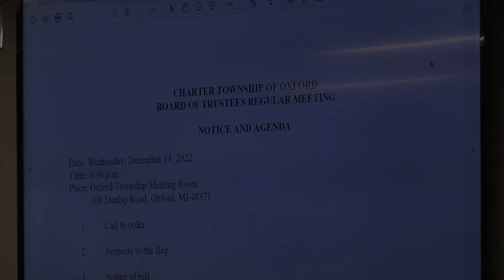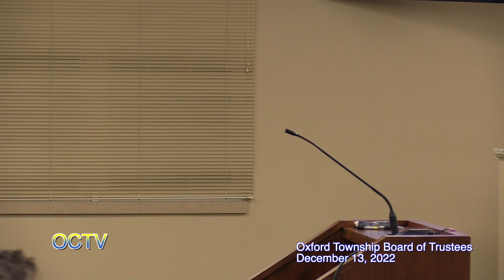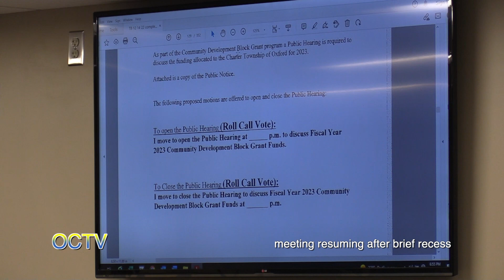Oxford Township Board of Trustees: 12/14/22